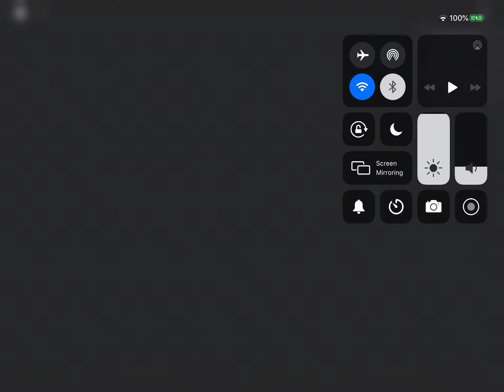Piggy but I’m pony